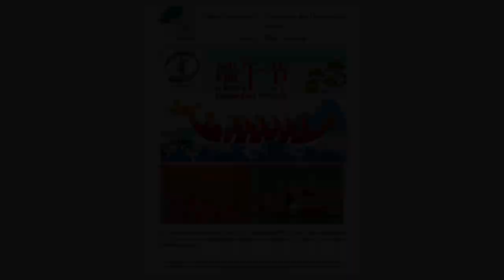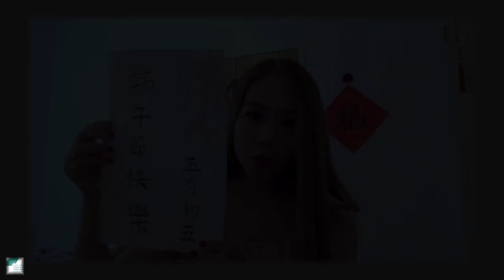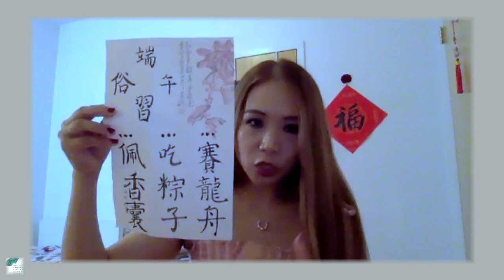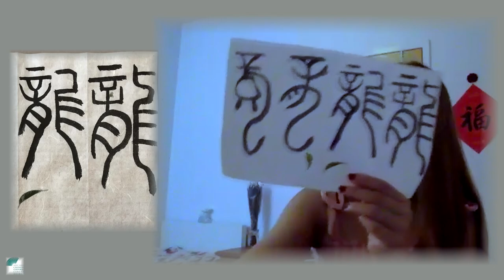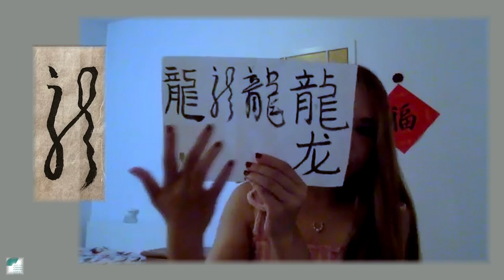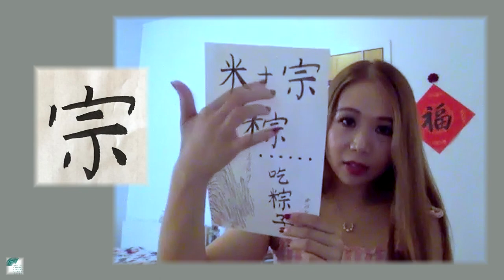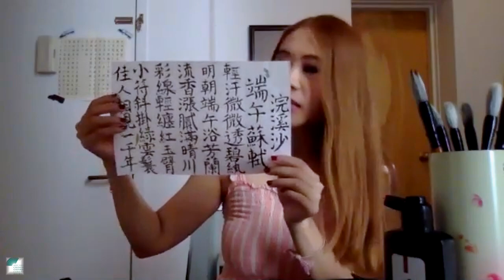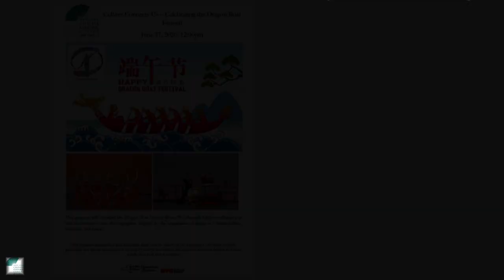Culture Connects Us ! Celebrating The Dragon Boat Festival 2020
Culture Connects Us !
Celebrating The Dragon Boat Festival

Learn about Dragon Boat Festival (Duan Wu),
a traditional Chinese holiday,
through Chinese calligraphy with
New York Chinese Cultural Center's calligraphy teacher.

This holiday is celebrated with Dragon Boat races
where drumming is very important.
Watch some of NYCCC's drumming performances
that were inspired by the importance of drums
in Chinese culture, traditions, and dance.